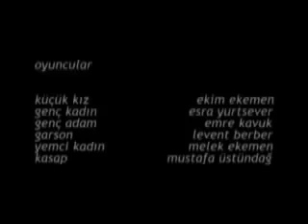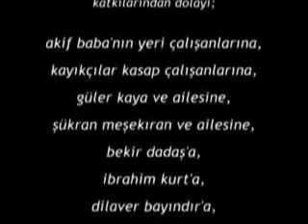Plz its My request to all human hearts Plz see this Video